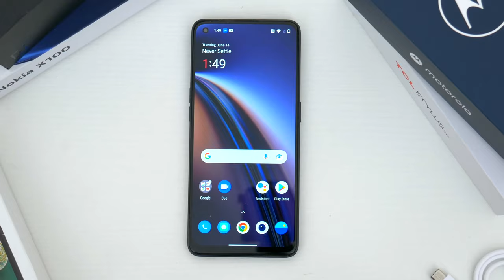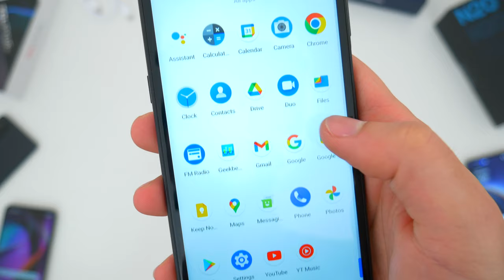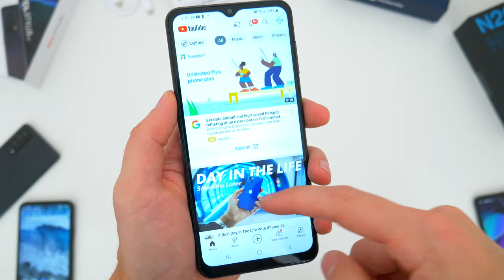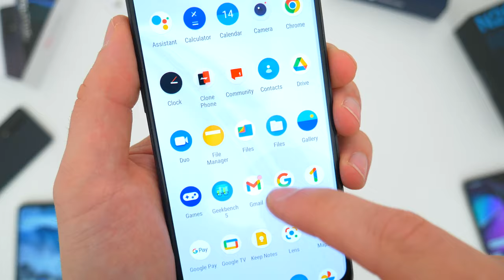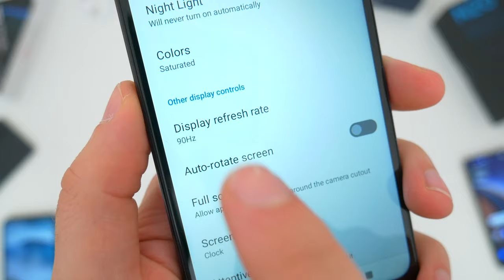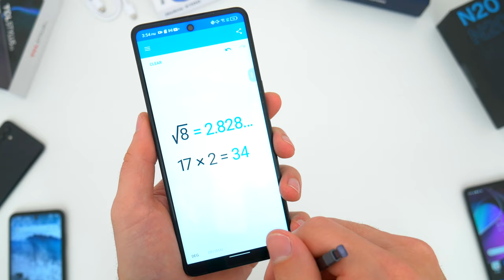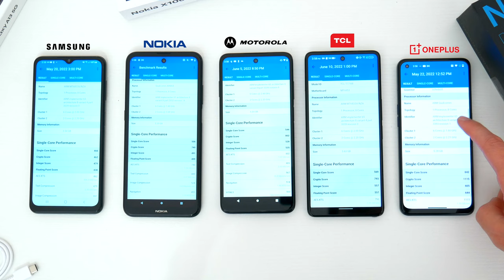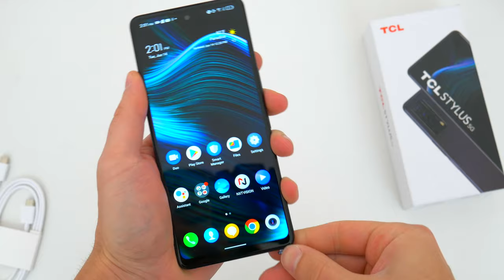Best Budget 5G Phones To Buy Right Now! (Under $300)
↘️ Product Links!

💸The BEST Smartphone Deals Right Now:
iPhone 14
iPhone 14 Pro
iPhone 13
iPhone 13 Mini
iPhone 13 Pro
iPhone 12
iPhone 12 Pro
iPhone 11
iPhone XR

Samsung S23
Samsung S23 Ultra
Samsung S22
Samsung S22 Ultra
Samsung S21 FE
Samsung S20 FE
Samsung A54 5G
Samsung A34 5G
Samsung A14 5G

Google Pixel 6a
Google Pixel 7a
Google Pixel 7 Pro

Moto G Stylus 2023
Moto G 5G 2023
Moto G Power 2023

OnePlus Nord N30

0:00 Intro & Overview
1:09 Nokia X100
2:57 Samsung A13 5G
4:38 OnePlus Nord N20 5G
6:40 Motorola Moto G 5G
8:00 TCL Stylus 5G
9:50 Performance, Display & Camera Comparisons
12:21 Summary